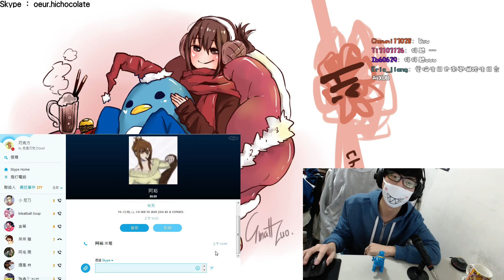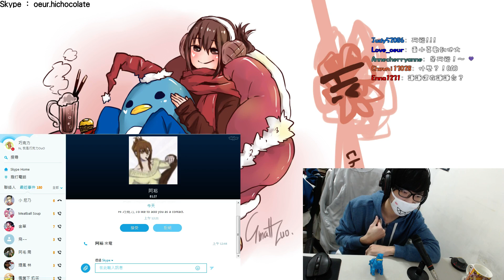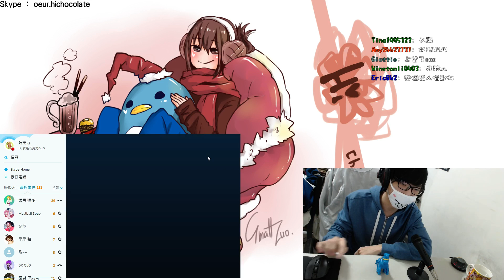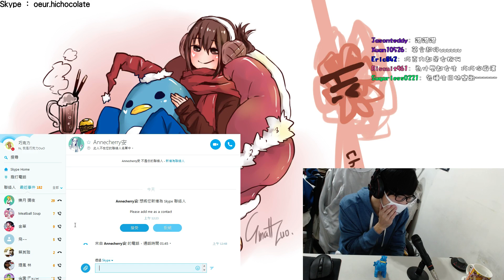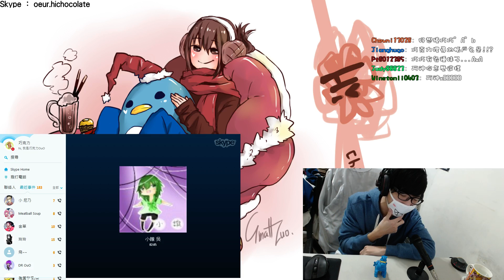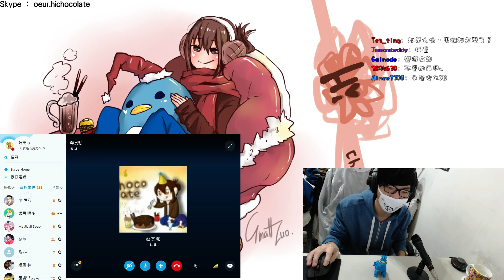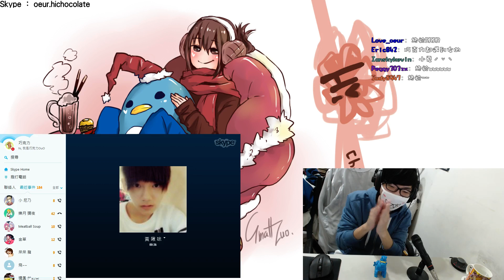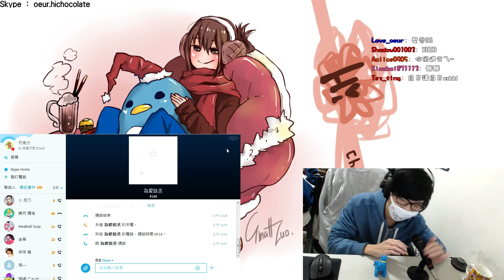1/31~2/1 巧巧生日台 - 慶生聊天時間XD - 4 / 9